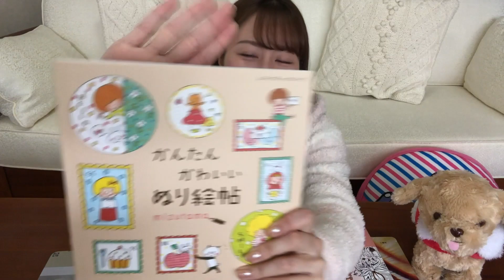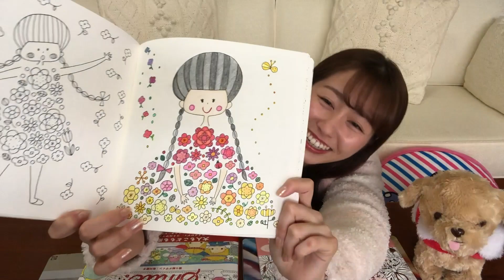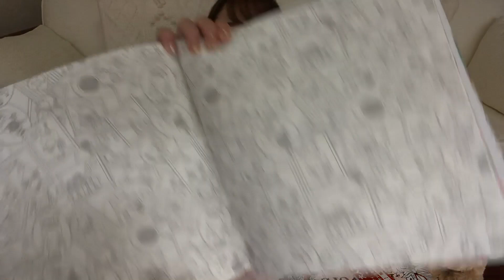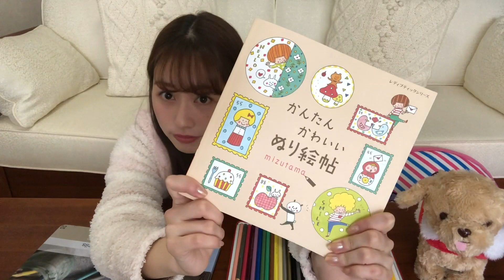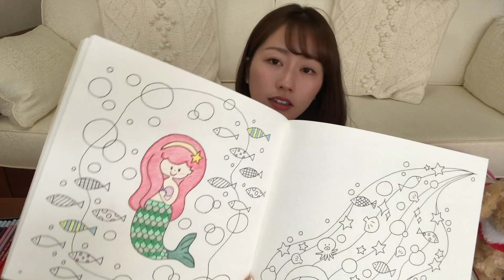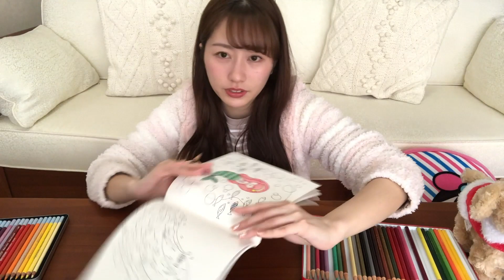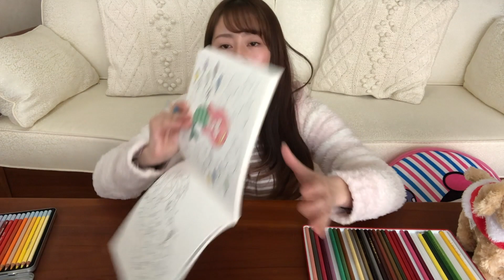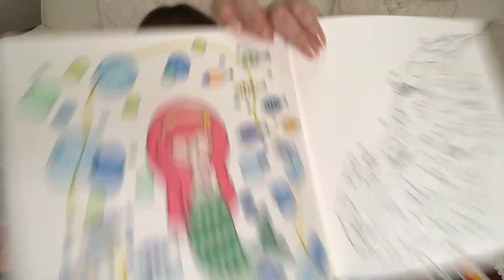【塗り絵実況】現役アイドルがぬりたくる【こんなときに外でてんじゃねーよ、家にいろ！！】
佐々木彩夏が塗り絵をする様子をダイジェストで公開!!
様々なバリエーションの塗り絵を用意し、現役アイドルがぬりたくる。